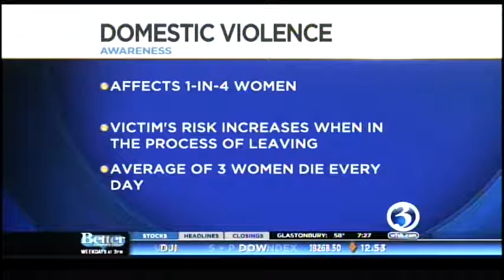October is Domestic Violence Awareness Month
One in four women and one in 7 men EACH DAY are victims of domestic violence.

Get more important facts from Hartford HealthCare's Dr. D'Andrea Joseph, or call the Connecticut Coalition Against Domestic Violence at 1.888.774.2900.